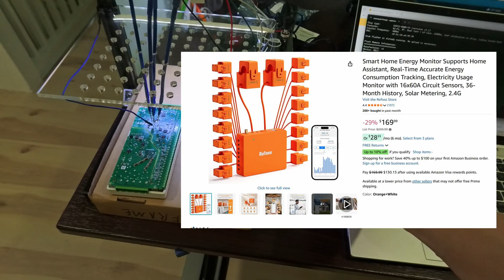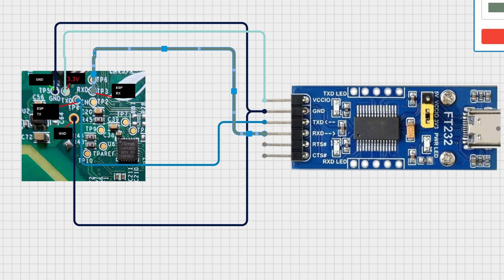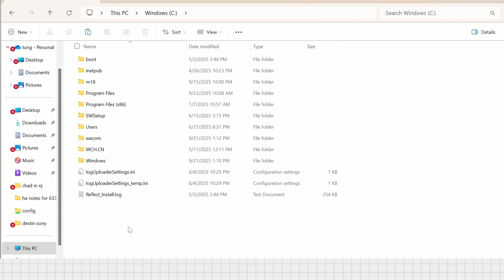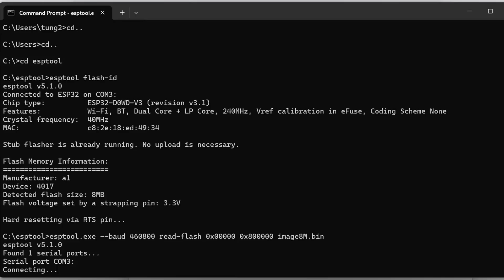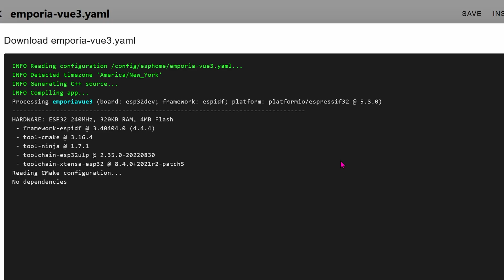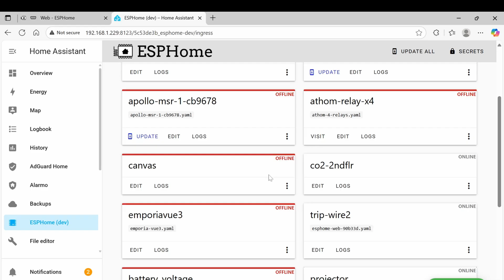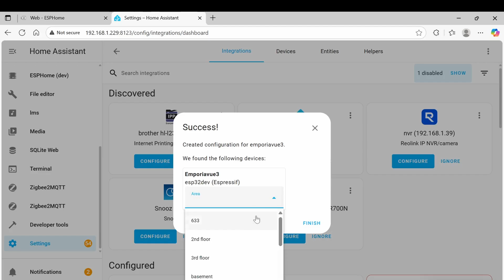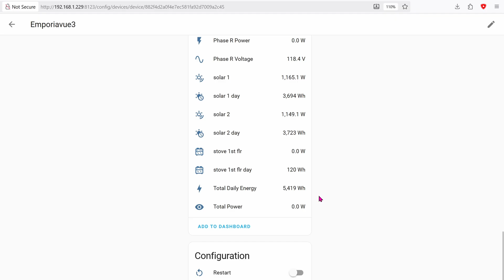soooo much better with ESPHome firmware: Emporia Vue3 whole house monitor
today we will flash the Emporia Vue3 with esphome firmware
no more lousy delays. no longer tethered to the cloud. automations are now triggered faster than ever.
special thanks to digiblur channel showing all the pins!

0:00 intro
0:57 removing Vue3 from panel
1:41 flashing prep
3:50 wiring the board to usb adapter
4:56 back up firmware
6:50 yml code for esphome firmware
8:32 flashing the Vue3
10:02 re-wire into panel
11:03 understanding "phase" A or B
13:00 Vue3 into Home Assistant
14:02 edit yml, if needed

+ emporia vue3
+ refoss power monitor
+ Klein tester
+ serial adapter
+ dupont kit
+ bdm frame

+ Canon R8
+ Canon rf 35mm
+ insta360 camera
+ macro keypad